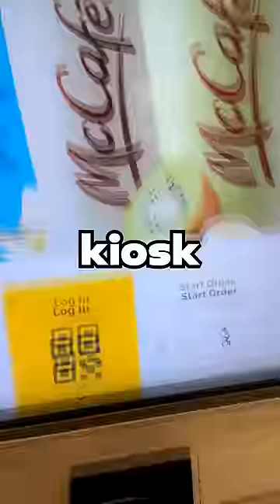She made me eat this :(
cooper did this in fortnite (skit)!! Inspired x2Twins, Munson, x2cooper, and tuckertrucker